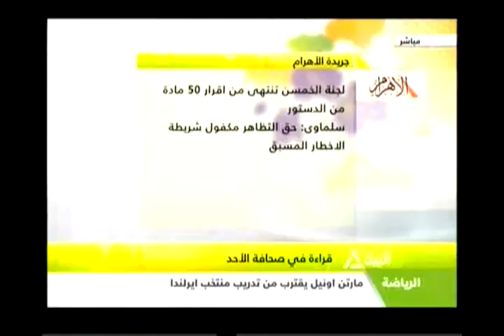قراءة فى صحافة الاحد 3-11-2013 (1)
هذا الصباح
قراءة فى صحافة الاحد